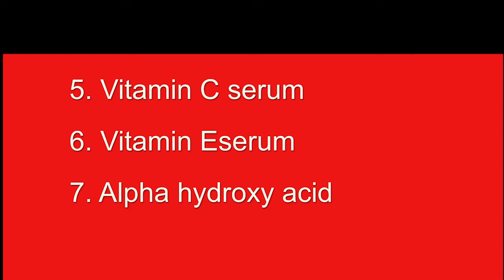Bengali Vlogger # অনেকদিন যাবৎ বয়স ধরে রাখার ক্রিম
AMAR AJKER VIDEO AMADER SKIN CARE PRODUCT AR MODHAY KI KI THAKA KHUB JARURI JA AMADER AGEING PROCESS TAKAY SLOW DOWN KORAY